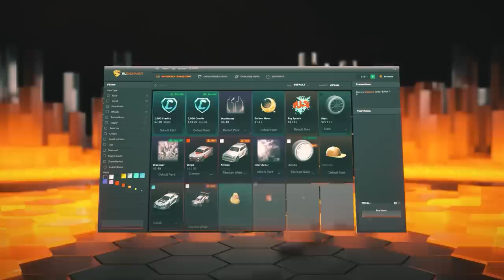روكيت ليق - السيزون التاسع ( الثلج 🧊 والنار 🔥😍 !! ) || Rocket League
instgram : vSLooM
Steam : vSLooM & vSLooMx